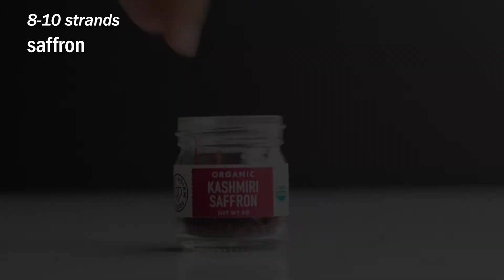Alphonso Mango Kulfi